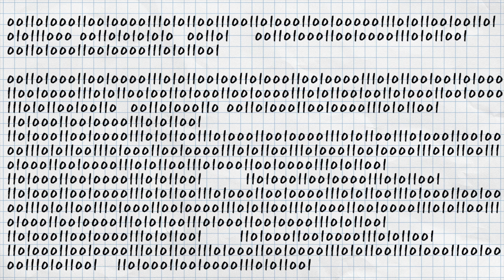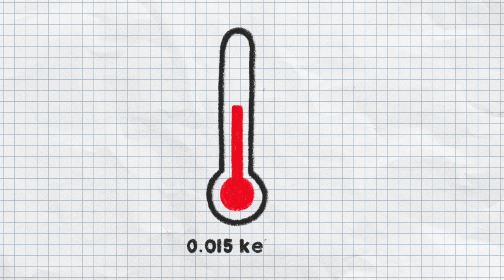What Is Quantum Computing? | Quick Learner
Most people know of quantum computers from science fiction references to future technology. But what are they, exactly? What are they used for and how do they differ from classical computers?

𝐐𝐮𝐚𝐧𝐭𝐮𝐦𝐂𝐨𝐦𝐩𝐮𝐭𝐢𝐧𝐠 𝐚𝐭 𝐃𝐮𝐤𝐞 𝐔𝐧𝐢𝐯𝐞𝐫𝐬𝐢𝐭𝐲
Construction is currently underway on a 10,000 square-foot expansion of Duke’s existing quantum computing center in the Chesterfield Building, a former cigarette factory in downtown Durham, North Carolina. The new space will house what is envisioned to be a world-beating team of quantum computing scientists. The Duke Quantum Center is expected to be online in March 2021 and is one of five new quantum research centers to be supported by a recently announced grant from the U.S. Department of Energy 🔗

Duke University's current quantum computing efforts are the result of decades of research and investment